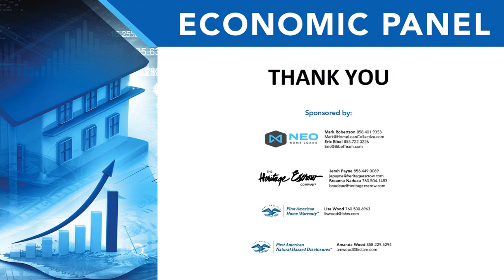Economist Panel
Mark Robertson hosts Ryan Ratcliff and Scott Wild while they discuss topics like: The highest inflation in decades, the gas crisis, the war in Ukraine, rate spikes, the housing inventory and the Fed hiking interest rates.